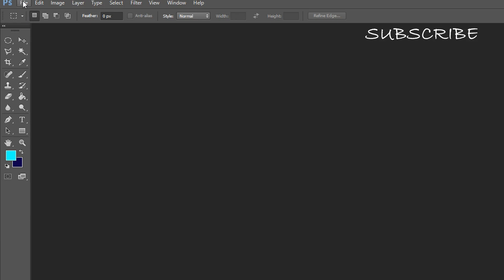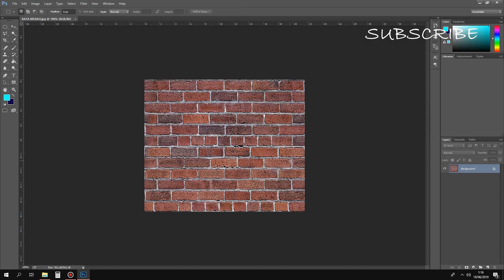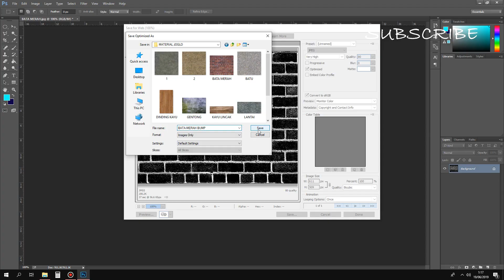TUTORIAL LUMION 8 | ONLY 1 MINUTE MAKES BUMP MATERIAL IN PHOTOSHOP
In this video tutorial, I want to give a tutorial which is how to make matrerial bump very quickly in Photoshop.

Bump is a parameter that can give a rough / arising effect on the material settings we want. Usually we use bump material when we set up materials such as ceramics, wood, parquet and so on.

This bump and we are also very important to use when we are setting rendering material either on vray or lumion. Check out the video Only 1 minute makes bump material in photoshop

TUTORIAL LUMION 8 | TIPS AND TRICKS SPEED UP PERFORMANCE ON LUMION

TUTORIAL LUMION 8 | TIPS AND TRICKS ON HOW TO QUICKLY ADD OBJECTS TO LUMION

TUTORIAL LUMION 8 | TIPS AND TRICKS HOW TO MAKE A CAR ANIMATION OR VEHICLE IN LUMION

TUTORIAL LUMION 8 | TIPS AND TRICKS HOW TO MAKE HUMAN ANIMATION IN LUMION

TUTORIAL LUMION 8 | TIPS AND TRICKS GET GOOD VIEW IN LUMION

TUTORIAL LUMION 8 | TIPS AND TRICKS MAKE A GOOD BLUR EFFECT ON LUMION

Sketchup . Cara setting material di vray sketchup . Photoshop . how to make bump material . vray sketchup . vray 2.0 . cara setting material batu bata pada vray sketchup . tutorial sketchup . setting material di lumion . setting material in lumion 8 . tutorial lumion 8 . cara cepat membuat bump material di photoshop . how to quickly make bump material in Photoshop

GREAT GREETINGS FOR US ALL!